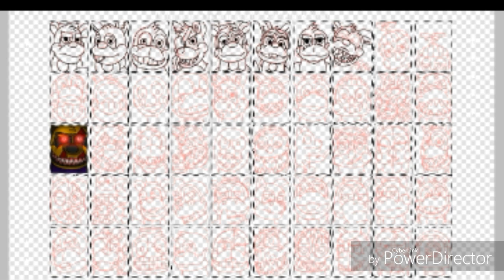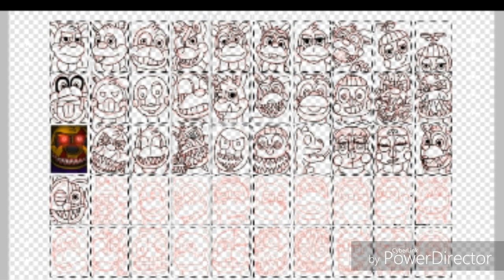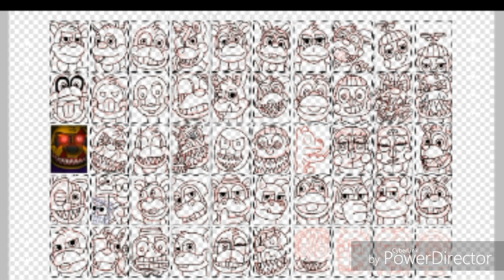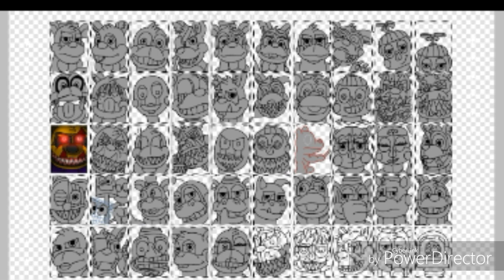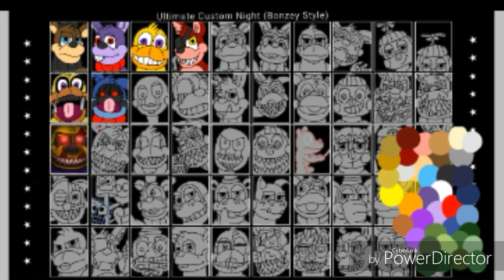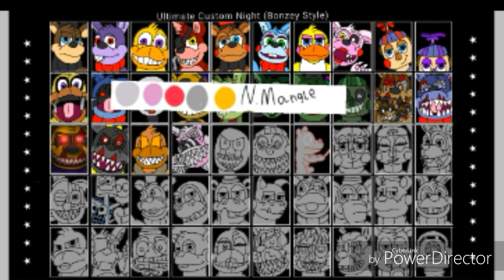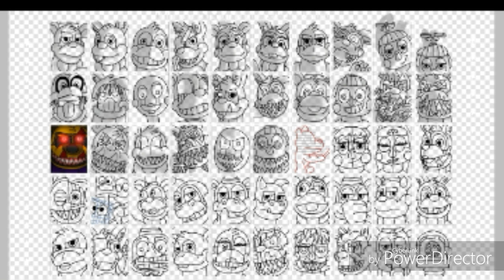Drawing UCN (Bonzey Style)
I wanted to draw something like this since i saw some youtubers do something like this but there style so i hope you enjoy it

App i used:Ibis Paint X and Power Director

Song i used:

Ultimate night by Not a Robot

Anxiety by Groundbreaking

Nothing remains by A drew Stein

Fnaf 1-5 Epic Mashup by Namy Gaga

Tonight we strike by Sayonarea Maxwell